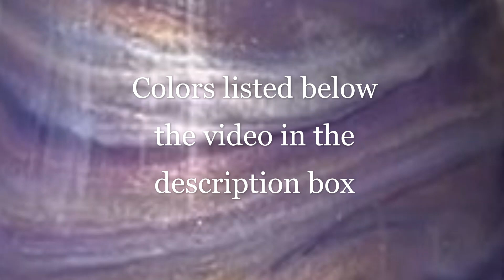(57) Resin Vase -Experiment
I decided to embellish the vase using UV Resin and Stuck Up Piggies (gorgeous) from TLP!  And then I added a little pop with a brooch I painted with the Pretentious. I really like the way this came out!!

I purchased the vase from the Dollar Tree. After cleaning it with alcohol I applied a thin coat of colored resin.. After coated, I began to add the pigmented resin one at a time. I chose to leave the bottom of the vase clean -no resin.  I left the turner running overnight for about 12 hour-may need longer if it's cold.

PAINTS AND PIGMENTS USE:

PEARL EX POWDERED PIGMENTS - BRILLIANT GOLD, VIOLET BRASS and MICRO PEARL-Can be purchased from Michaels, Hobby Lobby, Joannes, Amazon and Jerrys Artarama. Links listed below.

AMSTERDAM- BLUE VIOLET
LUKAS CRYL- INDIGO

RESIN:
STONE COAT EPOXY
Let's Resin-UV Resin-   I cured for 60-90seconds.  Check UV lamp compatibility with whatever Resin you purchase.  I used FingArt Nail Dryer but it exceeded the wattage recommended.

I attached the broach with Loctite Super Glue.

Cup Turner
(To be on the safe side, I also ran the turner during the day PRIOR to leaving it overnight to make sure it did not overheat. I am pleased to say it ran beautifully and was very quiet.   I have linked a turner below which appears to be the one I used.)

If you are interested in purchasing any of my artwork, please check out my Etsy shop listed

This Little Piggy (TLP’S) Pigments and JoSonja Gloss Varnish: Fluid Art.co

Jacquard Pearl Ex Pigments

Christina's Etsy for Pour’age Posse Paints

Bryan' Etsy for 3D printed pouring toys and tools

Please use caution while creating acrylic Pour Art or using Resin. It is best to work in a well-ventilated area.  The use of PPE is recommended: wear a respirator, protective clothing, goggles and gloves.  Don’t forget to have a fire extinguisher handy!